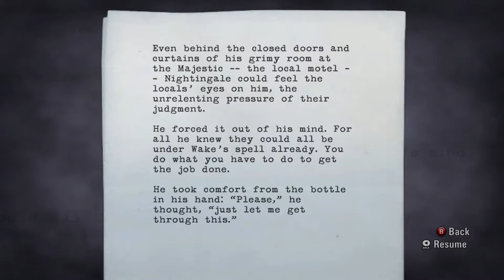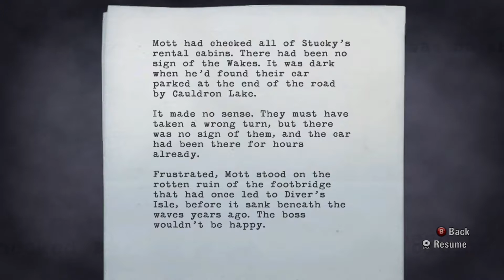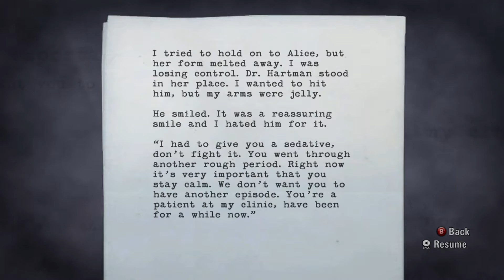Alan Wake - Part 8: Plunge